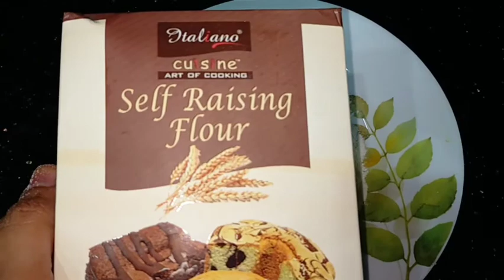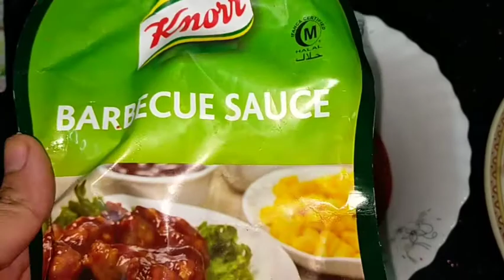Zinger Burger Recipe KFC Style | Crispy And Crunchy